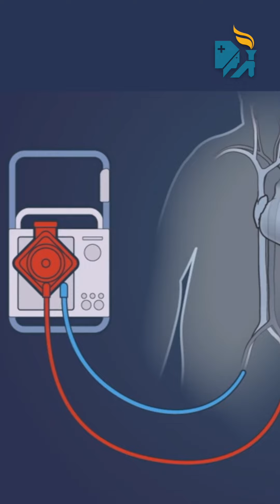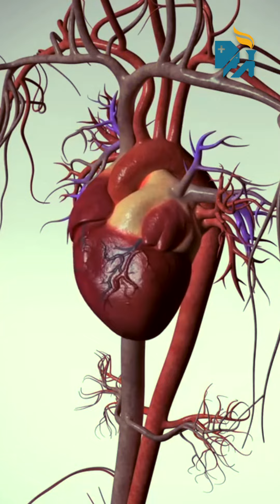E-CPR என்றால் என்ன? - மருத்துவர் விளக்கம்!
E-CPR  குறித்து சென்னை, கிரீம்ஸ் சாலையில் உள்ள அப்போலோ மருத்துவமனையின் கார்டியோதொராசிக் & வாஸ்குலார் சிகிச்சை நிபுணர் Dr. ஸ்ரீராமன் சொல்வதை கேளுங்கள்!